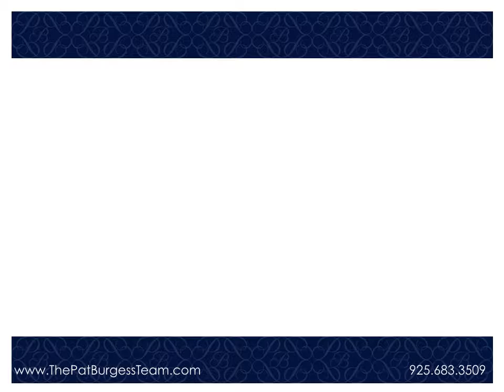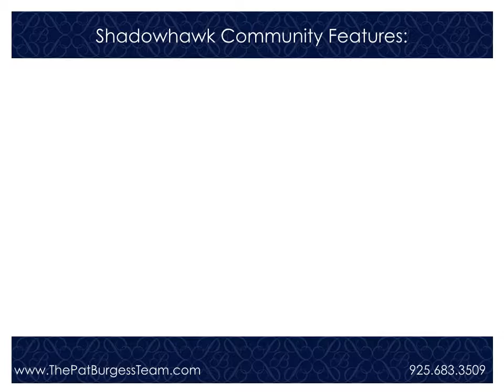1026 Phoenix Street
New redwood front entry deck and steps
Fully repainted interior walls, ceilings, closets and garage
New baseboard molding throughout the home
New custom living room insert shelving and trim
New Karastan carpeting with custom installation and upgrade pad. Installed Aug. 2016
New Travertine stone entry, half bath and living room fireplace trim. Installed July 2016
New porcelain tile in upper bathrooms and laundry area. Installed July 2016
New ¾” SOLID CORE TONGUE & GROOVE MAHOGANY HARDWOOD Floors: Dining Room, Living Room, Kitchen and stairs. Installed July 2016.
KITCHEN:
New custom seamless granite countertop with bevel front edge and backsplash. Installed July 2016.
All new kitchen appliances and trim including Stainless Steel GE Café Range, Convection Microwave and Bosch dishwasher. Installed Aug. 2016
New Kraus stainless steel single bowl sink with protective bottom rack and new Moen contemporary pull out sink faucet and flush disposal switch. Installed July 2016.
New satin dowel cabinet handles mounted on builder oak cabinetry.
New ceiling flush mounted LED lighting in the bathrooms, living areas and garage
Newly installed fully compliant powered carbon monoxide and smoke detectors throughout the home. Installed Aug. 2016.
New wall switches throughout the home. Installed Aug. 2016.
New upgraded water heater installed with Danville permits installed in 2013
Garage door opener with three remotes installed in 2014
Documented periodic maintenance repairs and testing of the FAU heating unit and Air Conditioning units